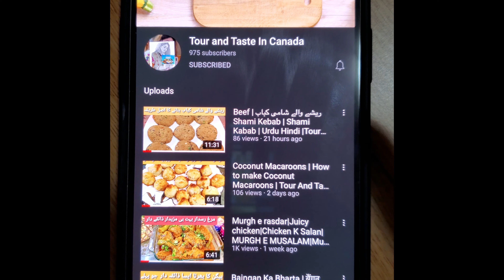Chana Dal Ghost | Dhaba Style | Mutton | Beef | Handi | tasty | Easy | Delicios | Home Made 4K